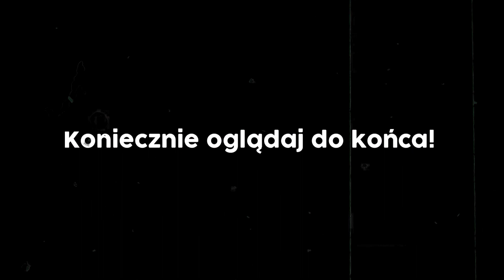FAKE TELEFONY DO MOICH WIDZÓW!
💣 Rozwiń opis 💣

✔️ Krótki opis filmu:
W dzisiejszym odcinku prankowałem moich widzów fake telefonami - było ciekawie!

🌈 Oprawa graficzna: 🎨
🎴 Miniaturka: Praca własna